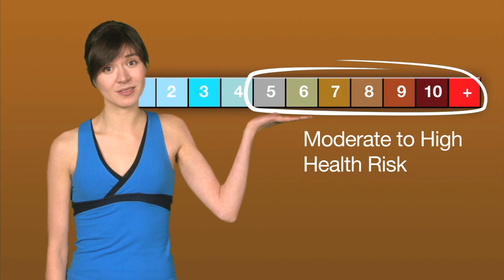Is air quality affecting your health?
Before getting active outdoors, check out the Air Quality Health Index so you can adjust your activity levels when air quality is poor.